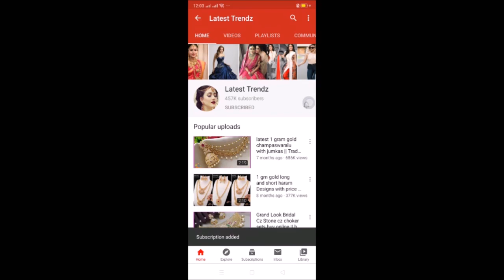1 gram gold dilaywear necklace sets with price | buy online jewellery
1 gram gold dilaywear necklace sets with price | buy online jewellery